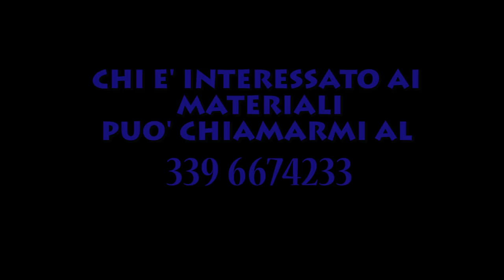come fare un pavimento in resina 3d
In questo semplice video vi insegnerò in modo semplice come lavorare con una stampa 3d per creare un effetto pazzesco con la resina epossidica trasparente. Seguite tutto il VIDEO TUTORIAL e se avete dubbi scrivetemi.

Contatti telefonici garantiti anche durante un le incertezze di un lavoro, vi seguo passo passo fino a quando non sarete pronti.

Chiamatemi al numero 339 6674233 FRANCO LONGO.